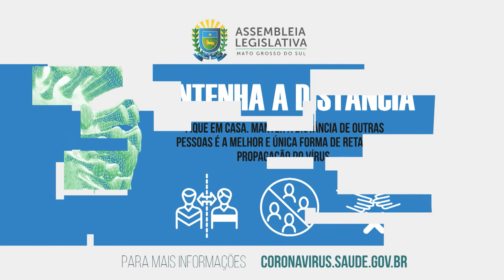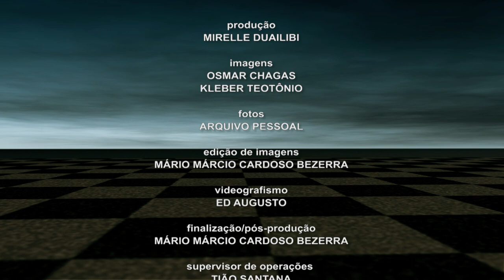Dom Dimas, arcebispo de Campo Grande, conta a sua história no programa Personalidades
PROGRAMA  04_2020 - O entrevistado desta edição do Programa Personalidades, da TV Assembleia, é Dom Dimas Lara Barbosa, padre desde 1988, atuou como diretor e professor no Seminário Propedêutico da Diocese da cidade. Também foi professor no Instituto Teológico Sagrado Coração de Jesus em Taubaté interior de São Paulo
Atuou como secretário-geral da CNBB de 2007 a 2011 e em julho de 2011 tomou posse como Arcebispo da Arquidiocese de Campo Grande. Graduou-se também em engenharia eletrônica pelo Instituto Tecnológico de Aeronáutica (ITA), em São José dos Campos em 1979, tendo trabalhado como engenheiro no Instituto de Atividades Espaciais (IAE ) - atual Instituto de Aeronáutica e Espaço do CTA -, e na Ericsson do Brasil, em São José dos Campos.

Seu nome está também no rol de homenageados de nosso programa, pois é uma grande referencia de líder religioso em nosso Estado. Sob o comando do apresentador Ben-Hur Ferreira, o Arcebispo conta sua história como religioso, professor e engenheiro.